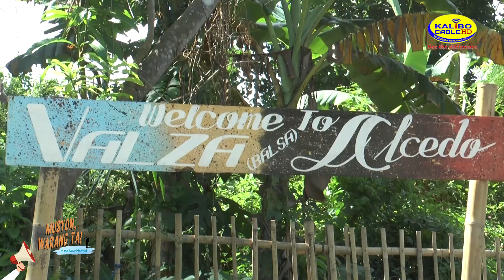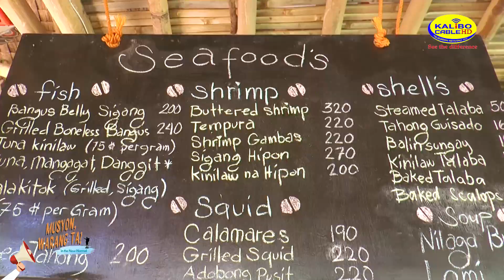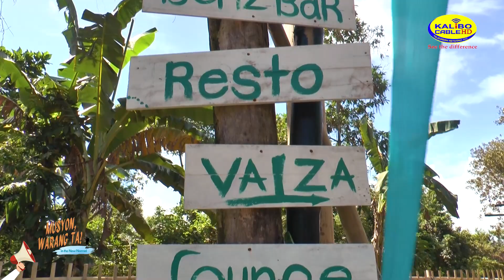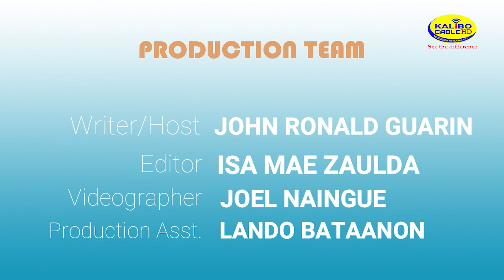MUSYON, WARANG TA! | VALSALCEDO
MUSYON, WARANG TA!

We welcome you in the newest attraction in the Municipality of New Washington, the VALSALCEDO!